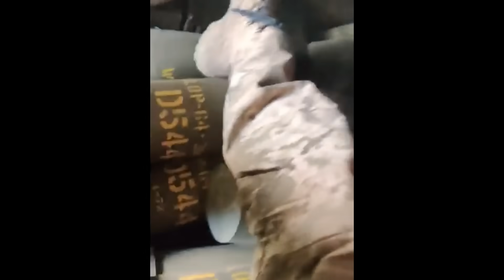26 Jul: ¡GRAN VICTORIA! Los ucranianos liberan 2 poblados. ¡LOS GENERALES RUSOS SON DESPEDIDOS!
🔵 Apóyame a través del botón de donación bajo el vídeo (junto a "me gusta" y "compartir").

Día 518

Hoy traemos muy buenas noticias desde el este.

En la anterior ocasión comentamos que los ucranianos se dieron cuenta de que los rusos destinaban desesperadamente tropas a Klishchiivka a expensas de sus flancos y los ucranianos explotaron con éxito una debilidad temporal en un ataque por el flanco. Esta resultó ser la operación más importante que llevaron a cabo los ucranianos porque, al aprovechar su nueva cabeza de puente al este del canal, las fuerzas ucranianas aplastaron finalmente la defensa rusa.

Cuando los rusos vieron que los ucranianos penetraban por sus flancos y empezaban a acercarse a Andriivka, las fuerzas rusas enviaron docenas de tanques para despejar las líneas de árboles y obligar a los ucranianos a retirarse. Como las fuerzas rusas carecían de tropas en esta zona, apostaron a que realizando asaltos puramente mecanizados podrían eliminar a las tropas en la línea de árboles e impedir que nuevas fuerzas entraran en la zona atacando. Por desgracia para los rusos, perdieron muchos tanques y vehículos blindados de combate, y nunca llegaron a acercarse a las posiciones ucranianas. Los operadores de drones realizaron un gran trabajo, ya que identificaron el movimiento de los tanques con drones de reconocimiento e inmediatamente los destruyeron con drones kamikaze.

Una vez agotadas las capacidades ofensivas rusas, los ucranianos se acercaron a Andriivka, establecieron un control de fuego total sobre todas las carreteras que entraban y salían del poblado, y obligaron a los rusos a abandonarlo. Y aunque Andriivka es muy pequeño, era un centro logístico ruso extremadamente importante, ya que el 90% de todos los suministros a Klishchiivka pasaban por esta localidad.

Además, las fuerzas rusas en el bosque que impedían a los ucranianos entrar en el pueblo desde el sur aparecieron en un saliente y sufrieron un fuego cruzado continuo. Con suministros significativamente reducidos y sin rotación, estas tropas mantenían su posición sólo gracias al fuego de artillería. Sin embargo, los equipos ucranianos de HIMARS volvieron a visitar la región y realizaron un eficaz fuego de contrabatería. Basándose únicamente en las imágenes disponibles, los ucranianos destruyeron múltiples sistemas de artillería rusos cerca de Kodema, Zaitseve y Roty.

El comandante ruso de las fuerzas sobre el terreno, el general-mayor Vladimir Seliverstov, vio que muy pronto se quedaría sin tropas subordinadas y empezó a plantear un buen número de preguntas incómodas y a exigir al alto mando que le proporcionase más recursos. Al igual que en el caso del general Popov, al Estado Mayor no le gustaron sus exigencias y fue despedido en el acto.

Los ucranianos comprendieron que el Alto Mando ruso decidió ahorrar equipamiento y compensar con el número de tropas. A diario los rusos reforzaban Klishchiivka con más y más soldados movilizados. Este era un escenario perfecto para utilizar municiones de racimo. Fuentes rusas informaron de que los ucranianos multiplicaron por más de 10 el uso de bombas de racimo en esta región. Tanto el bosque como el propio poblado se convirtieron en una zona mortal llena de cadáveres. Muy pronto, la defensa fue socavada y los ucranianos entraron finalmente en el bosque. Esta vez, el avance fue estable, y los ucranianos fueron despejando poco a poco todas las trincheras y refugios.

Este desarrollo hizo automáticamente insostenible la parte sur de Klishchiivka, y las fuerzas rusas se retiraron. Más tarde, el nuevo comandante ruso ordenó a los soldados que restablecieran a toda costa el control total sobre la aldea. Las fuerzas rusas llevaron a cabo un rápido contraataque, se adentraron en la parte sur de la aldea, pero se encontraron en un embolsamiento. Si nos fijamos en el mapa topográfico, podemos ver que los ucranianos controlan absolutamente todas las alturas alrededor de la parte sur del poblado. Un operador de dron ucraniano consiguió filmar esta desastrosa operación. Los rusos perdieron inmediatamente varios vehículos blindados de combate, y el último logró marcharse, dejando sola a la infantería. Intentaron mantener una defensa perimetral, pero fueron eliminados en cuestión de minutos.